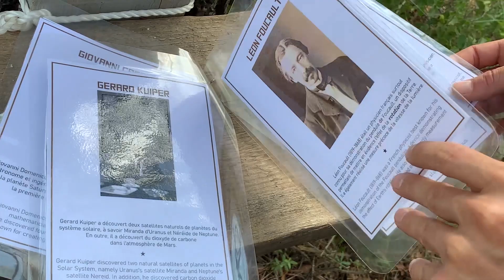Enigmo Roboto - Escape Game Outdoor Aix en Provence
Experience Immersive Interactive en pleine nature, au pied de la Sainte-Victoire.